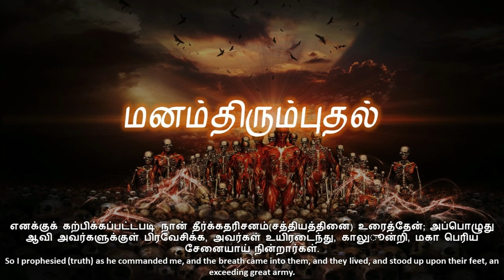மனம் திரும்புதல். பகுதி..1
மனந்திரும்புதல்

 சிந்தனைக்கு

1.தேவனுடைய இராஜ்யம் என்றால் என்ன. ? ??

2.தேவனுடைய நீதி என்றால் என்ன ???

3.விசுவாசம் என்பதின் உண்மையான பொருள் என்ன? ??

4.தேவ சித்தம் என்றால் என்ன? ??

5.கிறிஸ்தவம் சொல்லுகிற மனந்திரும்புதல் தான்
உண்மையான மனந்திரும்புதலா ?